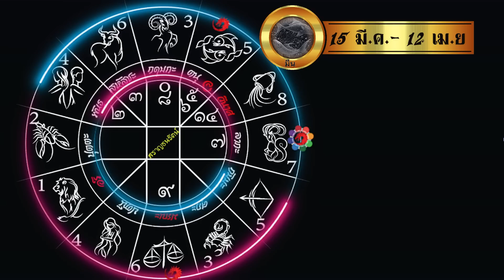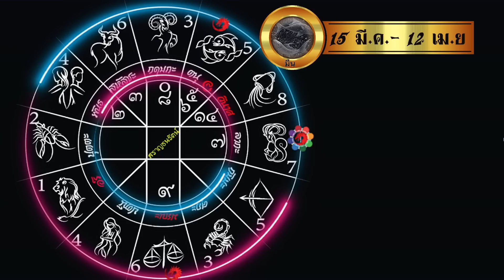กุมภาพันธ์ 66 ลัคนาและราศีมีน บรรลุเป้าหมายงานใหญ่สำเร็จ มีเกณฑ์โชคลาภ